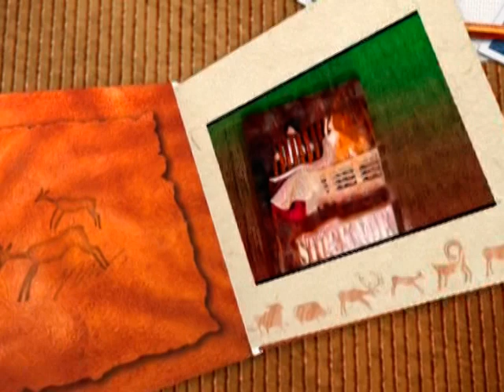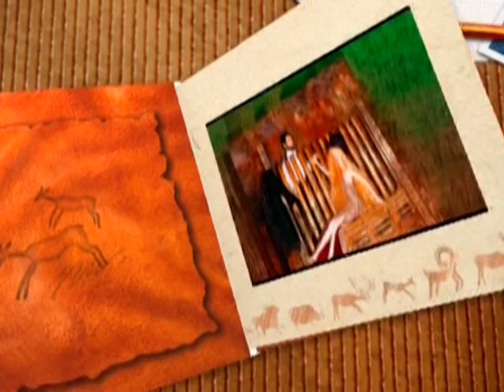SIC SEMPER TYRANNIS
And thus it comes to be that the Tyrant Dishonest Abe is tormented by Southern Belles Deep in the Sweet Tea Belt.